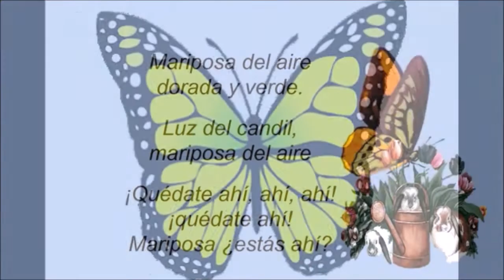MARIPOSA DEL AIRE (Federico G. Lorca) - Antonio Selfa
Mariposa del aire

Mariposa del aire,
qué hermosa eres,
mariposa del aire
dorada y verde.
Luz del candil,
mariposa del aire,
¡quédate ahí, ahí, ahí!

No te quieres parar,
pararte no quieres.
Mariposa del aire
dorada y verde.
Luz de candil,
mariposa del aire,
¡Quédate ahí!
Mariposa, ¿estás ahí?